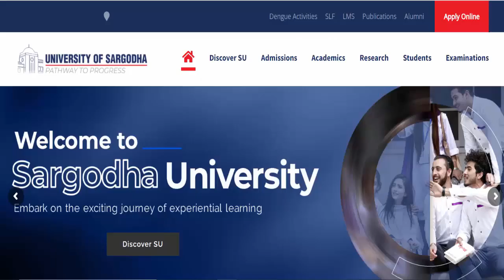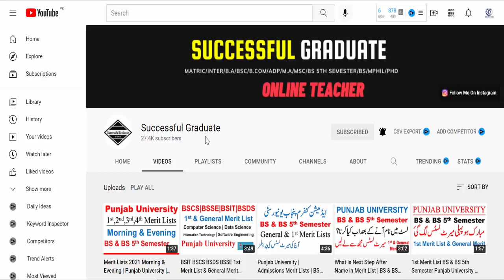B.A/BSC/ADP Annual Exams 2021 | Result Announced | B.A/BSC/ADP Part 1 & 2 Results 2021 Official News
8th 5th
FA FSC ICS I.COM
11th 12th